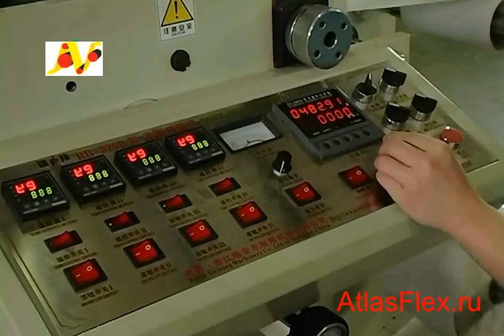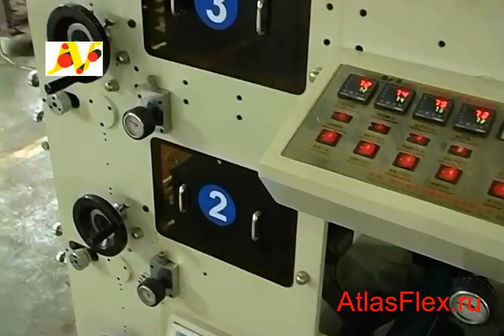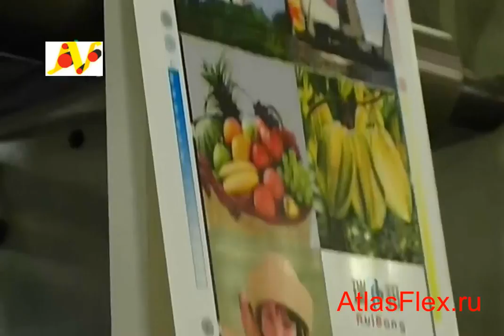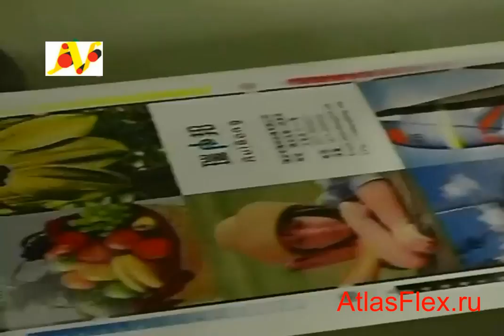Флексографическая печатная машина AtlasFlex 320 обзорное видео запуска флексографической машины You